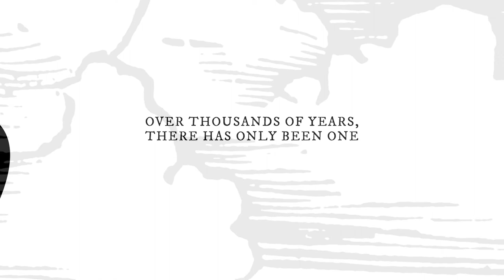The Great Leveler by Walter Scheidel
The Great Leveler: Violence and the History of Inequality from the Stone Age to the Twenty-First Century by Walter Scheidel

Are mass violence and catastrophes the only forces that can seriously decrease economic inequality? To judge by thousands of years of history, the answer is yes. Tracing the global history of inequality from the Stone Age to today, Walter Scheidel shows that inequality never dies peacefully. Inequality declines when carnage and disaster strike and increases when peace and stability return. The Great Leveler is the first book to chart the crucial role of violent shocks in reducing inequality over the full sweep of human history around the world.

Ever since humans began to farm, herd livestock, and pass on their assets to future generations, economic inequality has been a defining feature of civilization. Over thousands of years, only violent events have significantly lessened inequality. The "Four Horsemen" of leveling—mass-mobilization warfare, transformative revolutions, state collapse, and catastrophic plagues—have repeatedly destroyed the fortunes of the rich. Scheidel identifies and examines these processes, from the crises of the earliest civilizations to the cataclysmic world wars and communist revolutions of the twentieth century. Today, the violence that reduced inequality in the past seems to have diminished, and that is a good thing. But it casts serious doubt on the prospects for a more equal future.

An essential contribution to the debate about inequality, The Great Leveler provides important new insights about why inequality is so persistent—and why it is unlikely to decline anytime soon.